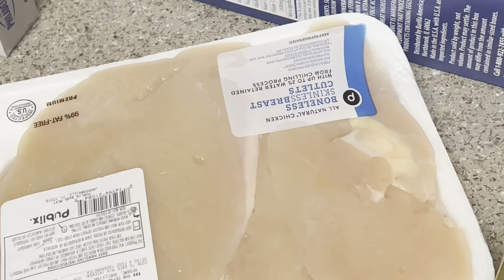COOK WITH BRENDA J| CHICKEN ALFREDO LASAGNA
New recipe

My Book:

Instagram: I Am Brenda J
Tiktok: I Am Brenda J
Facebook: I Am Brenda J

Brenda J
27 Years old
Florida